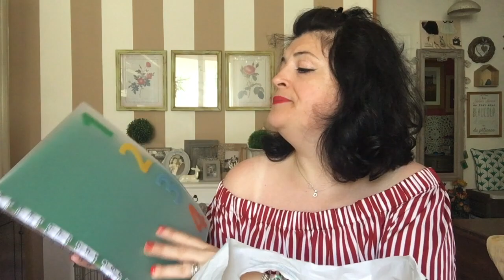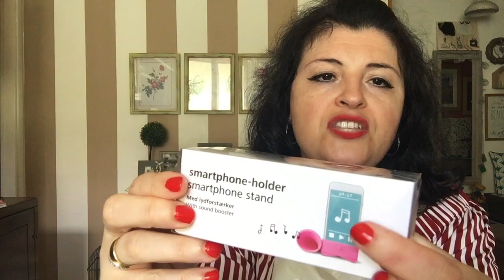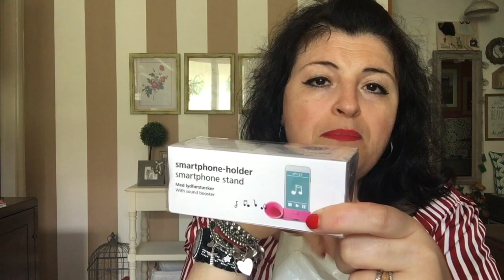MEGA HAUL CARTOLERIA TIGER TUTTO AL 50% !🍒 😍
Ciao a tutti!!! Oggi  video haul, vi mostro cosa potete trovare da Tiger in questi giorni, tante puccioserie scontate al 50 %. Era  tanto che non andavo più in questo negozio irresistibile, mi serviva fare rifornimento della cartoleria che utilizzo quotidianamente e visto che il tema ciliegie è stupendo ne ho approffittato e diciamola tutta : non ho resistito! :D
Quello che vedrete è tutto scontato tranne : le saponette, salviette occhiali, forbici da cucina, sottopentola, portapenne paillette, note adesive piccole.
Vi aspetto nel prossimo video!